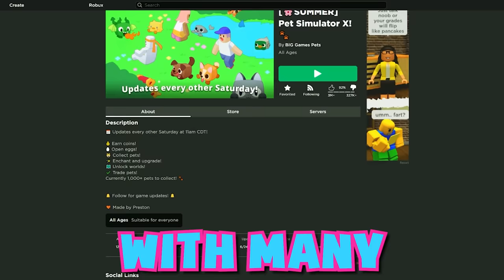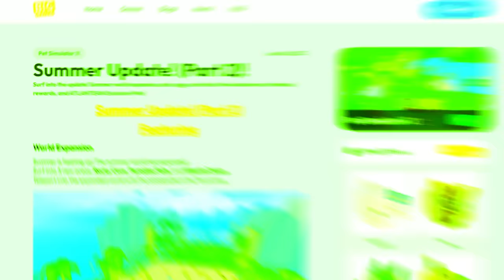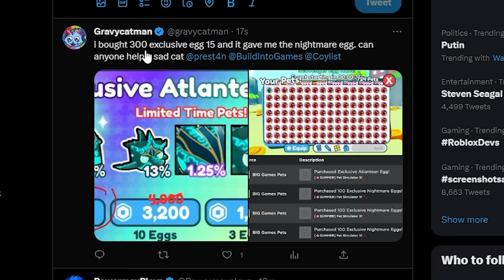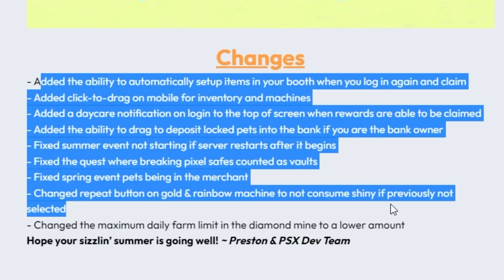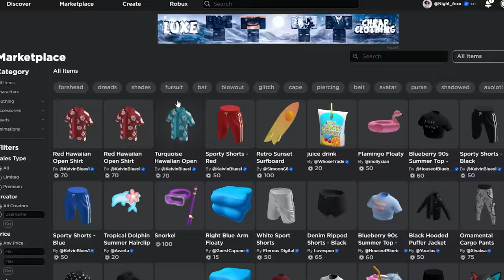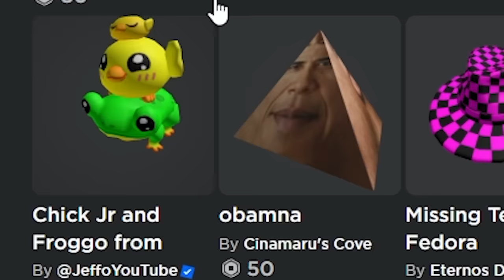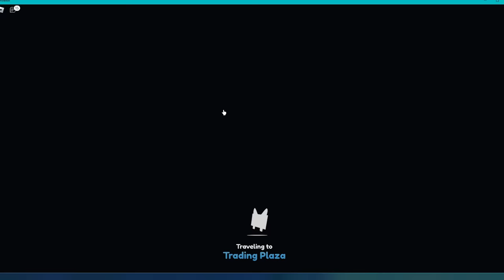Pet Simulator X Summer Update Made Me ANGRY! 😡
The Pet Simulator X Summer Update Part 2 is out but I gotta admit… This Update MADE ME ANGRY!!!